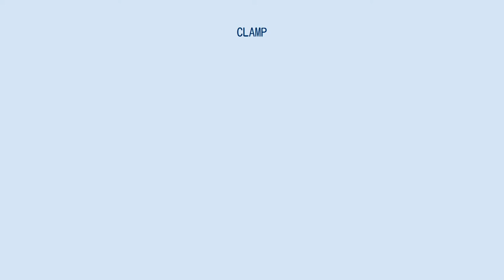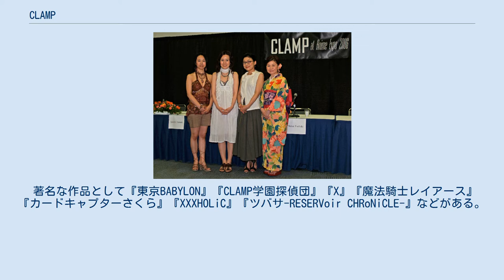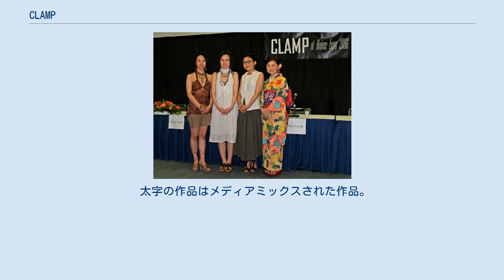CLAMP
CLAMP（クランプ）は、大川七瀬、いがらし寒月、猫井椿、もこなの4人からなる日本の女性漫画家集団。
 1989年に『サウス』（新書館）掲載の『聖伝-RG VEDA-』でデビュー。
代表作に『カードキャプターさくら』、『XXXHOLiC』などがある。
『なかよし』（講談社）誌上において『カードキャプターさくら クリアカード編』を連載中（2021年4月現在）。
 関西の同人グループとして活動を始め、1989年、『サウス』3号の『聖伝-RG VEDA-』で商業誌デビュー（同年の『月刊ウィングス』9月号より連載開始）。
結成された当初は漫画の同人に限らず、8ミリビデオでの映画撮影や洋服作り等を行う計画もあった。
デビューとほぼ同時に大阪から東京へ引っ越す。
『聖伝』は大ヒットし、出版元である新書館は当時「高河ゆんで倉庫を建て、CLAMPで本社ビルを建てた」と言われた。
 商業誌デビュー後も漫画家の枠にとどまらずCLAMP原作でないドラマのサウンドトラックのジャケットデザインやアイドルのブレーンを手がけるなどマルチな活動をしている。
 著名な作品として『東京BABYLON』『CLAMP学園探偵団』『X』『魔法騎士レイアース』『カードキャプターさくら』『XXXHOLiC』『ツバサ-RESERVoir CHRoNiCLE-』などがある。
2001年、『カードキャプターさくら』により第32回星雲賞コミック部門受賞。
またキャラクターのデザインを『コードギアス 反逆のルルーシュ』『創竜伝』などに提供している。
 2016年1月現在マネジメント兼ライツ管理企業として『四月一日』（わたぬき）を設立し、作品のライツ管理を中心に事業を展開している。
 2009年現在のメンバーは以下の女性4人。
4人とも2004年に商業デビュー15周年を機に改名したが、2008年3月に大川のみ「緋芭（あげは）」から旧名の「七瀬」へと戻した。
 なお、CLAMPにはアシスタントはおらず、ストーリー担当の大川七瀬を除いた3人ですべてを描いている。
 過去には、中森かずえ、秋山たまよ、聖りいざ（後に伊庭竹緒へ改名）、七穂せい、日鷺総司、お・きょん、大海神哉、井上譲などが在籍していた。
なお、商業デビュー時点では現メンバーの4人に前記のうち秋山たまよ、聖りいざ、七穂せいの3人を加えた7人がメンバーであった。
 高校時代、大川七瀬と秋山たまよはサークル「うしろ指さされ組」、もこなと猫井椿といがらし寒月はもう1人とサークル「Zぷろじぇくと」として活動していた。
 大阪の同人誌即売会ドリーム・コミック（ドリコミ）で大川はスタッフを務めていた。
当時同人誌業界で大人気だった高河ゆんがドリコミに来た時、2スペースのはずが1スペースしかなく、このままではさばききれなかったため、スタッフだった大川やもこなたちが1スペースを確保するために、新たなサークルを急遽作った。
当時は50音順に配置されていたため、高河の「CLUB/Y」の横になるためには、CLAからCLUの間で名前を付けなければならず、友だちの1人が辞典で調べて「CLAMP」と言う名前を付けたのが最初である。
 そういう経緯があったため、本を作るよりも友達同士が集まって遊ぶ集まりではあったが、一度くらい本をつくろうと1987年7月、同人誌『新宿純愛物語』を出した。
ジャンルが『魔王伝』だったのは、当時『魔王伝』の同人誌を描いていた高河ゆんが経緯となったためであり、菊地秀行のファンだったからでもある。
1988年から1990年にかけては、オリジナル同人誌『SHOTEN（笑点）』シリーズを出版する。
それぞれのメンバーが好きな作品を公平に出していこうとしたため、毎回違う作品のパロディを出していた。
 括弧内はモチーフにした作品と発行年月日。
 太字の作品はメディアミックスされた作品。
括弧内は連載時（コミックス描き下ろしは初版発行時）の出版社・連載（発行）年。
 個人名義 小説 トレーディングカードゲーム